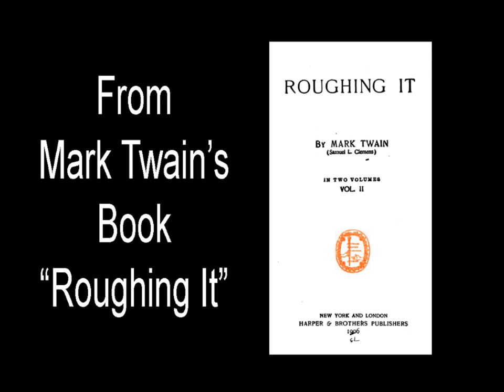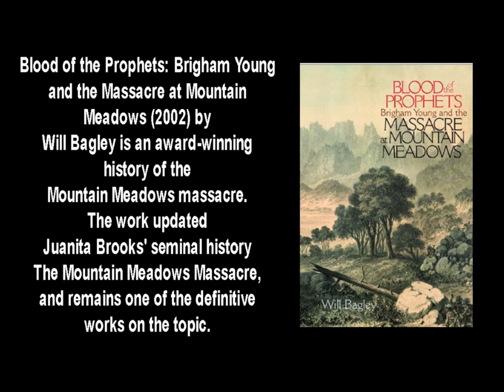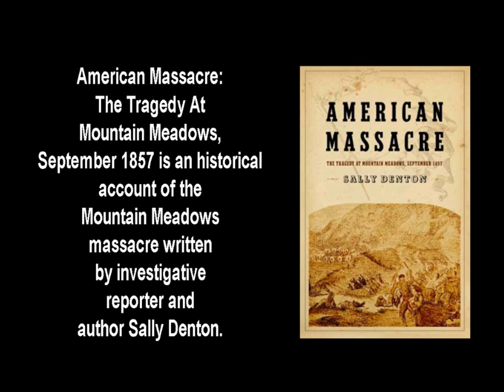Mountain Meadows Massacre by Mark Twain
Mark Twain on the Mormon Mountain Meadows Massacre, 9/11, 1857